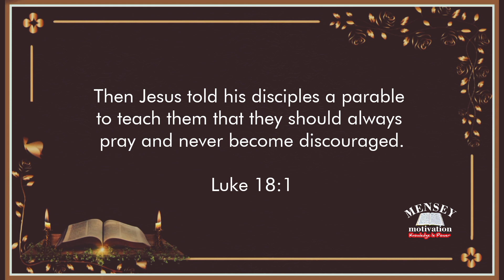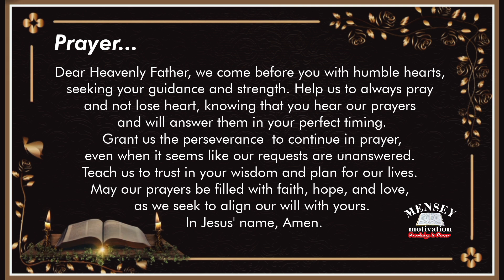The Power of Persistent Prayer | Bible Verse of the day | Meditation | Prayer - September 6, 2023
Luke 18:1 Then He spoke a parable to them, that men always ought to pray and not lose heart,

Verse of the day, Meditation, Inspiration, Prayer for September 6, 2023